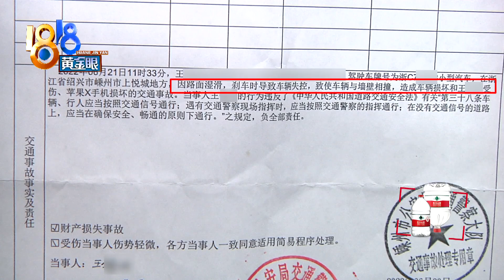老司机在地库开车撞了墙，类似事故好几起【1818黄金眼】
【上悦城的车库里 “老司机”说刹不住】绍兴嵊州的王先生，前段时间在地下车库开车撞了墙。他说自己是十年老司机，这个事故跟技术或者注意力没关系，小区里已经发生过多起类似事故。记者穿的是篮球鞋，摩擦力不错，在地库里走了一会儿，不得不小心翼翼起来。

新闻标签：